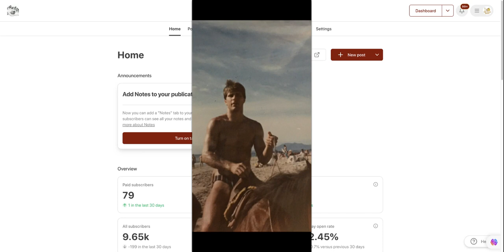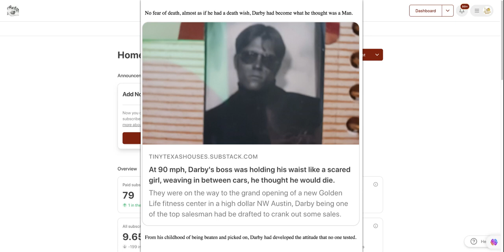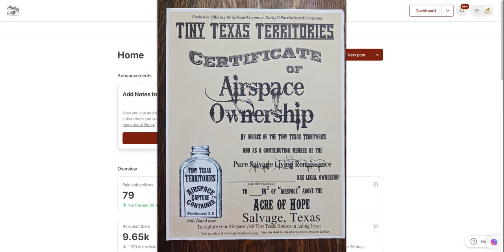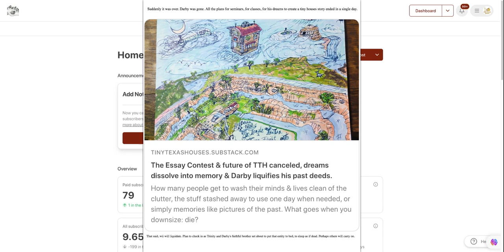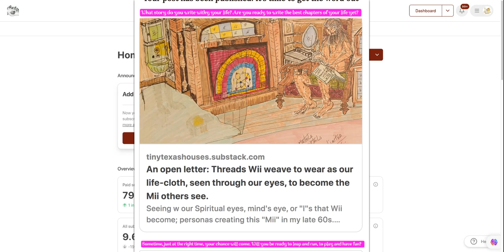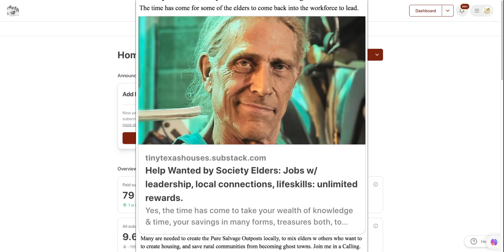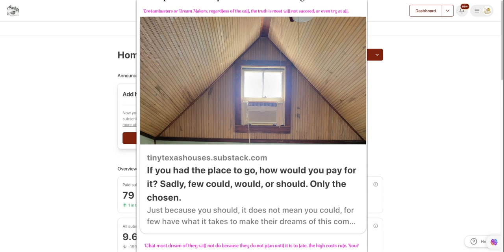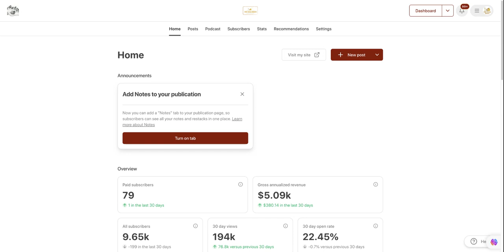In dark of night, before you sleep, tunes to change, sounds, fears, yet completely Freeing. Whistle.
Join Darby on a sound quest into Whistles that will bristle you, spook you perhaps, make you cringe for a second, and then listen for the sounds in the woods. Wander into the forest and see, or not if dark. Feel or not if afraid of spider webs. Feel with your feet unless afraid of snakes. How do you make it through the dark with whistles that do not sound natural? Are these not the deep and timber-filled forests of sound imagined that wii all live in today.
Poetry follows, cartoons & more for an hour of thoughts, growth? Become the example through your escape from the matrix.
Come fabricate an image, sounds, and visions for an adventure in sound, but also with cartoons, pictures of creations carved into the Earth, upon it, and with the very trees, wood from giants 1,500 years old that form the bones of the Ship of Salvaged Dreams. Visit Dragons Lair and swim in what imagination can create. Just one old guy playing with big boy toys, no noise or other things to keep the Spirit of Loving Life from coming in.
Join us in a fantasy story of Darby and the creation of Salvage, Texas in the world of Wibblry & Wub mixed with a quantum story that Tiny Texas Houses was simply mixing imagination w salvaged dreams to create a solution no one wants to pay attention to. Instead talk of, view.
What will you do in your life to exemplify all that you learn to earn the wisdom, the mix of maximum knowledge and maximum experience to manifest the max One can while incarnate, a true WIB that exemplifies that going through Hell to find Heaven on Earth is part of what makes life so great. Do not think you did not sign up, buy the ticket, or volunteer to be here at this time so Wii, all of us aware who care, can finally change the world fast.
God is helping every day to change the way man thinks and stays. Soon the world will alter course, both the weather and the source of what will lead us when Wii changes the Leaders who are now deranged and replaces them with a fantasy, a dream that few believe will be.
Trust in this, in Wibblry, a path is there that all will see. It is a path of World Union, not controlled by a few who want minions, but by the masses who can see. Thanks to global transparency, whistleblowers all will see the crimes committed against not just mii but the human race by an evil beast.  The problem is, as all can see, the use of idiots to lead has caused them now to be in shambles while the White Hats gather, the Calvary scrambles, and the Legionnaires come into sight, the Light Brigade with all its might.
See the rainbows, see the fires, Lighting up the lands around. Not just in one place you see but hidden worldwide to ignite just in Time to Be the leaders Wii needs Now! Where have Wii been, the Light Brigade that leads the way, that frees the slaves?
During battles raging all along that few knew of, but now disclosed. Come to help and be a Part of what it will take for a fresh start. No more UN to kill US now. No more demons feeding off the Wars. Putin a Winner as he takes down the scores of demons at his doors. Is he a hero, some say not. Is Trump a man to help stop that which feeds like leaches, bites like snakes, poisons all who get in their tanks, sharks that even eat their ranks.
How do Wii form the Quantum Story that uses things not in His-Story so the Satanistic sorts will not expect Earthworms to form the path that ends their fiery storms. DEW you see them, Disclose NOW! Are there others? Sure there Are! Can I tell you that as news? Hell NO! But show you as views from a character inside a story that is a fantasy, not boring. Perhaps some things may seem like facts but how can anyone transverse Time? Clearly as a fantasy no one can use authority to say it is Fake News because it does not claim to be that much. Nothing but a fantasy. MOVE ON my Man, don't wait for Mii. I am busy, do not fear, preparing for a time its clear.
What is Wibblry you ask. That is my very simple task. To get you to ask questions so you can UnZip WUB with WIBs to show you all that you will need to know. Share your Wub, your Wibblry. Wubble nicely, w love please. Feel the Wub and touch your way to communicating in these other ways. Webbling is more fun to me if I rhyme & use my Wibblry to get around the creeps the seek to stop the freedom of my speech. Wibbling thoughts to those I love is the best way once above the limits of the ones who do not know of how to use the tools. Astral travel, remote viewing, learning things that some are doing and conveying it to those who want to stop things that still go. Human traffic, drugs, and wars are paid for by banks, no other source. Somehow many will soon know that giant banks have run the world. No one buys those sorts of things that make wars possible but kings and they need banks so guess what world: answer rests in who controls the banks that test their limits now.

Darby Lettick
Chief Wibblizer
Earth Chapter WUB
Salvage, TX